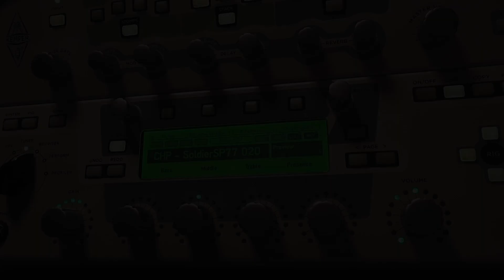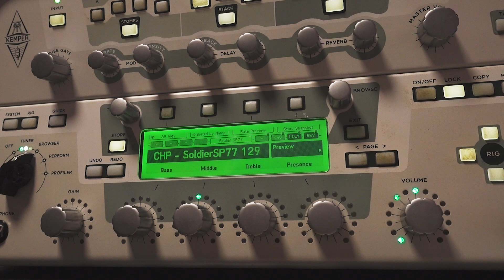Kemper Profiles | Soldier SP77 | Rock Demo & Playthrough (Soldano SP-77 + Ibanez IC520)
Full mix demo and playthrough played with Soldier SP77 Kemper Profiles Studio Pack. Based on a Soldano SP-77 Preamp, profiled through EL34 and 6L6 poweramps

Signal Chain:
Ibanez IC520